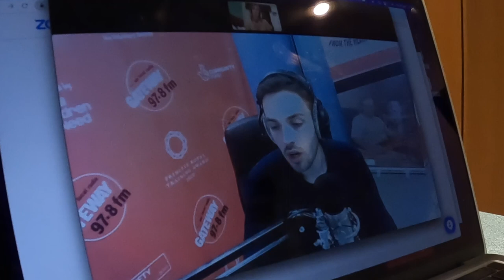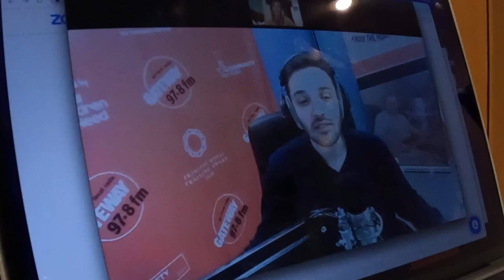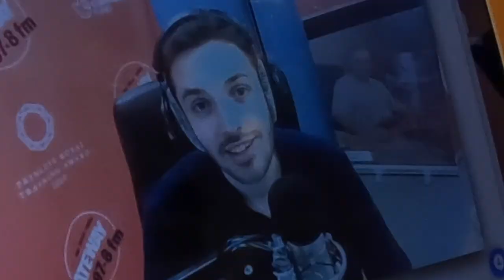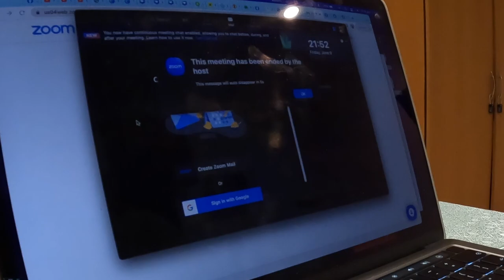"Essex Gateway: A Radio Interview - "Nan with a Backpack"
On the 9th June 2023 I was interviewed by Johnny Jenkins at Gateway 97.8
Its a local station in Basildon and East Thurrock Essex. I filmed it so you can watch. I hope you enjoy. 🥰